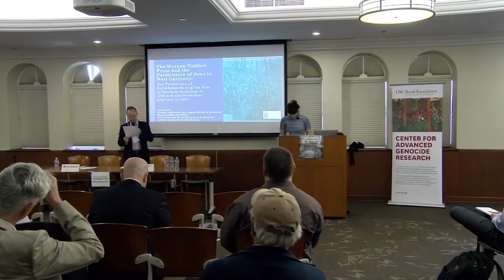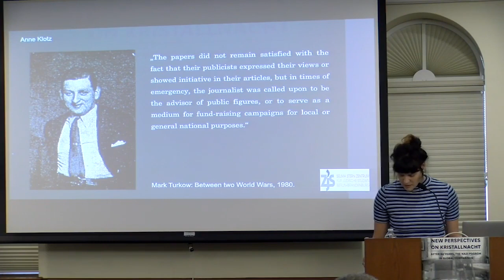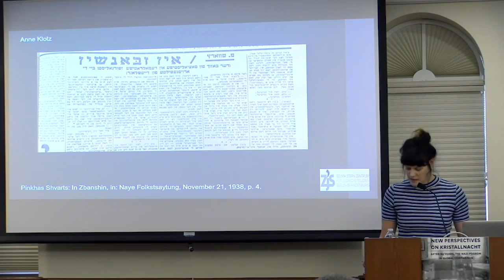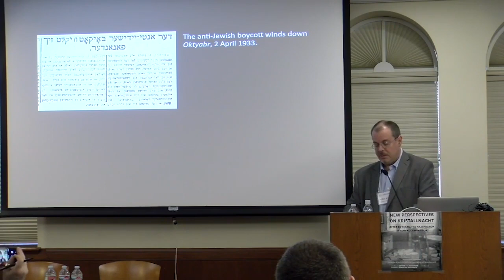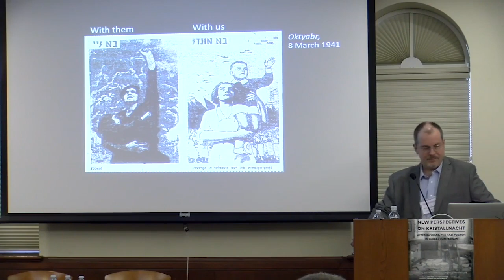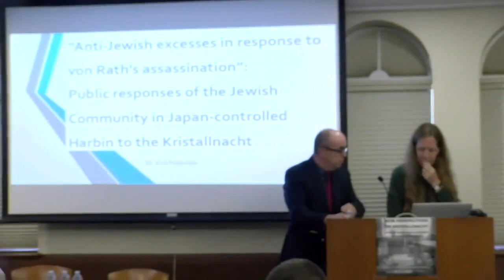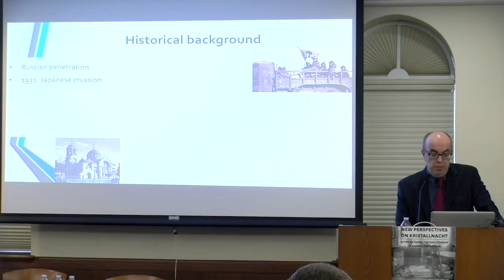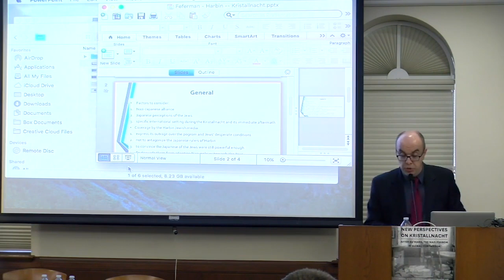Reactions in the Jewish Press (New Perspectives on Kristallnacht Conference)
The USC Dornsife Center for Advanced Genocide Research shares this panel from its 2018 international conference "New Perspectives on Kristallnacht: After 80 Years, the Nazi Pogrom in Global Comparison," featuring the following scholars and topics:

Chair: Marla Stone (Occidental College, Los Angeles, History)

Anne-Christin Klotz (Freie Universität Berlin, Eastern European History):
"The Warsaw Yiddish Press and the Persecution of Jews in the Third Reich. 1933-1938, A Comparative Analysis"

Jeffrey Koerber (Chapman University, Los Angeles, History):
"What Did Soviet Jews Make of Kristallnacht?"

Kiril Feferman (Ariel University, Israel, History):
"Public responses to Kristallnacht in Japan-controlled Harbin"

The conference was co-organized by the USC Shoah Foundation Center for Advanced Genocide Research and the USC Casden Institute for the Study of the Jewish Role in American Life, and presented in cooperation with the Jack, Joseph and Morton Mandel Center for Advanced Holocaust Studies at the US Holocaust Memorial Museum, Washington D.C. and the Center for Research on Antisemitism at the Technical University Berlin, Germany.